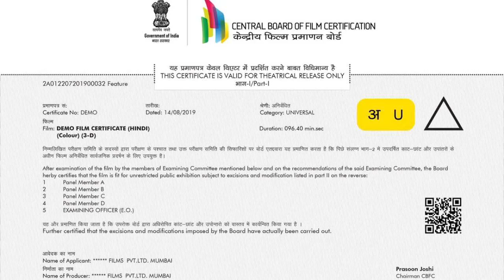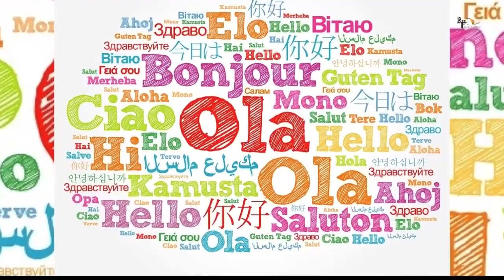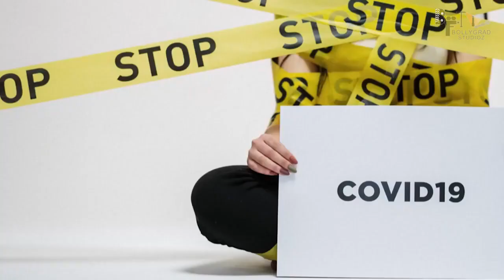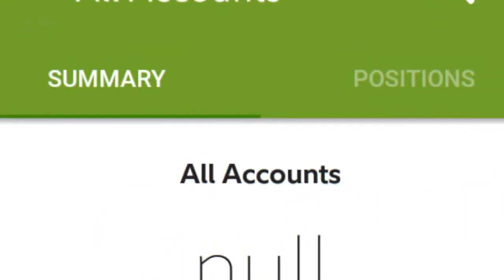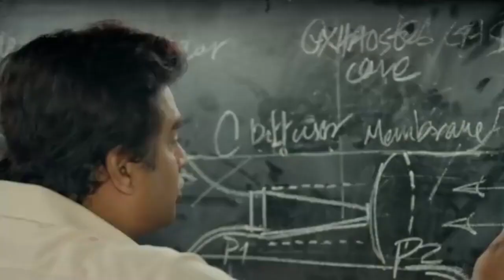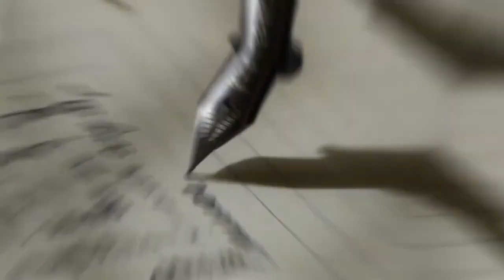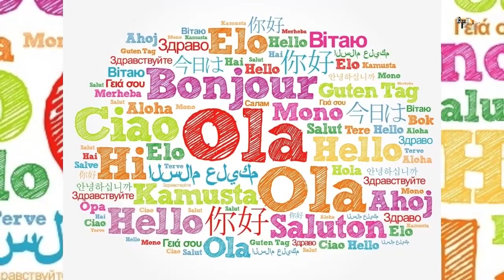ROCKETRY - THE NAMBI EFFECT I Full Movie 4K HD Facts | R Madhavan | Shah rukh Khan | Simran | 2022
Rocketry: The Nambi Effect is an upcoming Indian biographical drama film based on the life of Nambi Narayanan, a former scientist and aerospace engineer of the Indian Space Research Organisation who was falsely accused of espionage. The film is written, produced and directed by R. Madhavan, who is also playing the titular lead role alongside Simran. The story spans across Narayanan's days as a graduate student at Princeton University, before exploring his work as a scientist and the false espionage charges placed upon him.
A biographical drama based on the life of former ISRO scientist Nambi Narayanan, who fought years on end for justice after being falsely accused of espionage

The film was shot simultaneously in Hindi, Tamil and English, and will also be released simultaneously in the dubbed Telugu, Malayalam and Kannada languages. The story spans across Narayanan's days as a graduate student at Princeton University, before exploring his work as a scientist and the false espionage charges placed upon him. Having begun pre-production works in early 2017, the theatrical trailer of the film was launched in April 2021 across six languages.

Must watch -

GD - Raghav